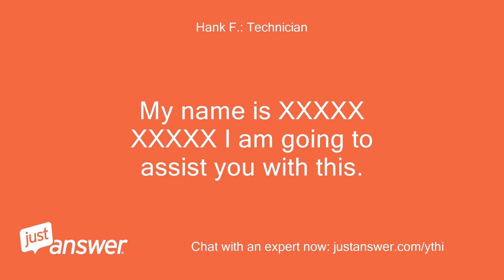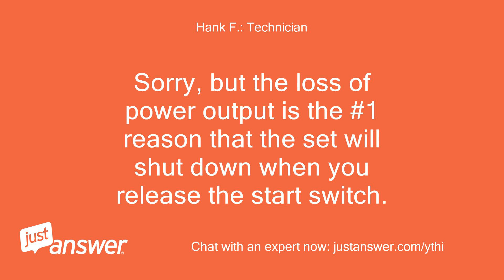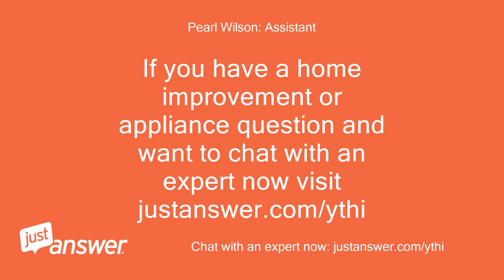My Onan 4000 generator starts, but dies after I release the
JustAnswer Customer: My Onan 4000 generator starts, but dies after I release the start button.
JustAnswer Customer: Acts like it is fuel starved.
JustAnswer Customer: Any easy fix?
JustAnswer Customer: JDF
Hank F.: Technician: Hello!
Hank F.: Technician: Thank you for choosing Just Answer for the solution to your problem.
Hank F.: Technician: My name is XXXXX XXXXX I am going to assist you with this.
Hank F.: Technician: What is the full model number of the genset?
JustAnswer Customer: Onan 4000 GenSet Emerald Plus model # XXXXX
Hank F.: Technician: The single most common cause of this issue is that the set is no longer producing electricity.
Hank F.: Technician: The first thing you need to do, though, is to check your oil level and make sure it is full.
Hank F.: Technician: Low oil pressure will also shut the set down.
Hank F.: Technician: If the oil is good, remove the control panel from the front of the genset.
Hank F.: Technician: Set your meter to ACV.
Hank F.: Technician: Connect the black lead to a good ground.
Hank F.: Technician: Connect the red lead to the back of the circuit breaker (either one), on the terminal farthest away from you.
Hank F.: Technician: Press and hold the start button for 6 - 8 seconds, and note the voltage.
Hank F.: Technician: How much voltage is there?
JustAnswer Customer: I cannot do this.
JustAnswer Customer: I guess I need to take it to a repair person.
JustAnswer Customer: Thanks anyway.
JustAnswer Customer: JDF
Hank F.: Technician: Sorry, but the loss of power output is the #1 reason that the set will shut down when you release the start switch.
Hank F.: Technician: Good luck with it.